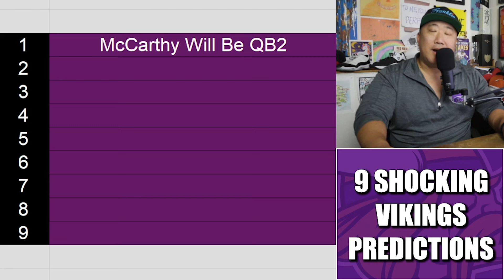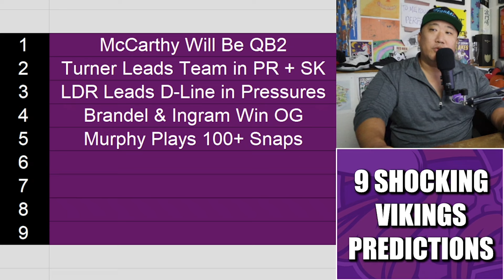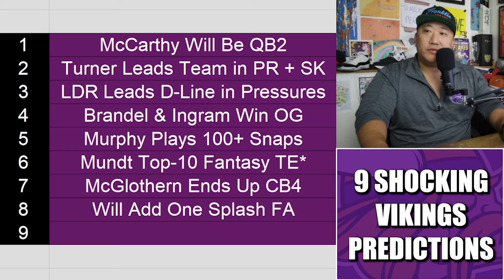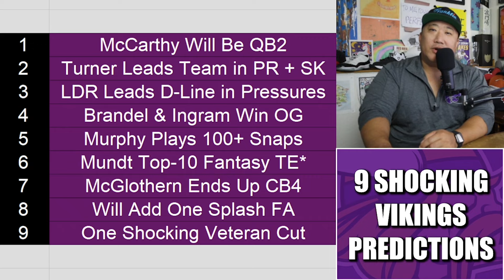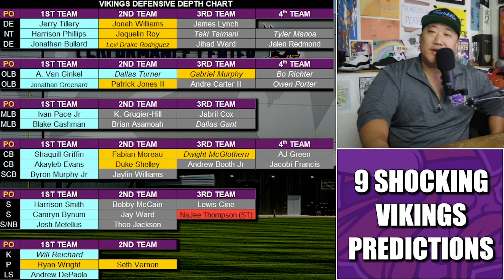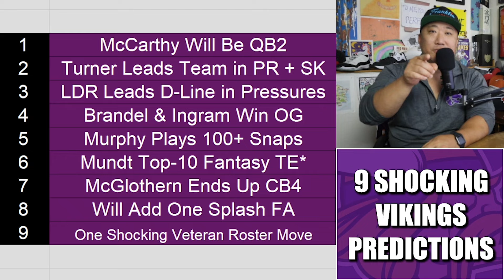9 Hot Fire Mid-Training Minnesota Vikings Predictions 🔥🔥🔥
9 hot fire predictions for the Minnesota Vikings mid-Training Camp.